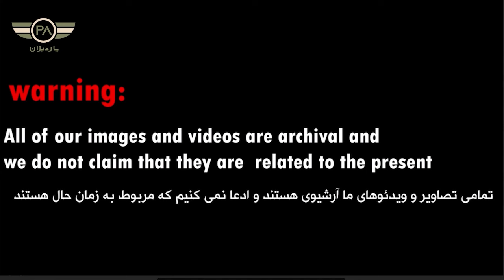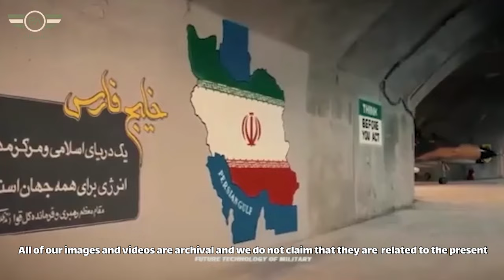پایگاه های موشکی و پهپادی زیر زمینی ایرانی در یمن